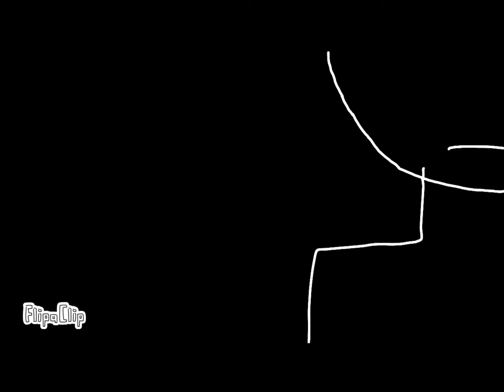All masquerade memes from new-old